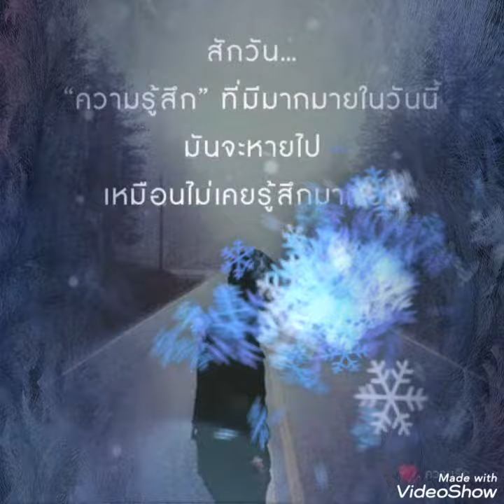♡เต่าน้อยคอยรัก-สายัณห์ สัญญา-ชุดเหยื่อน้ำตา♡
เพลงของ อ.วิไล พนม